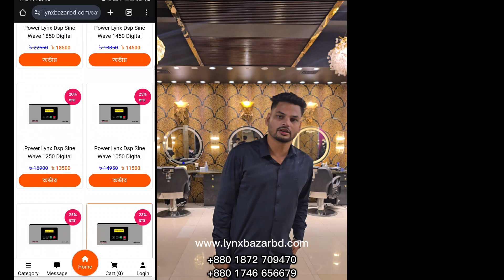IPS UPS | Price in Bangladesh 2024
💥💥💥২০২৪ সালে পাওয়ার লিনেক্স আই,পি,এস ও হ্যামকো ব্যাটারীর উপর বিশাল মূল্য ছাড়।💥💥

❤️❤️আমাদের প্রতিটা মেশিনের সাথে রয়েছে ২ বছরের পার্স রিপ্লেস গ্যারান্টি ও হ্যামকো ব্যাটারীর সাথে রয়েছে ১৮ মাসের ওয়ারেন্টি।❤️❤️

বাংলাদেশের যে কোন স্থান থেকে আপনি আমাদের প্রডাক্ট গুলো অর্ডার করতে পারবেন।
যে কোন প্রডাক্ট অর্ডার করতে আপনার নাম ঠিকানা ও ফোন নাম্বার লিখে পাঠাতে হবে, এবং অর্ডার টি কনফার্ম করার জন্য প্রডাক্টির ১০% এমাউন্ট বিকাশ নগদ অথবা ব্যাংকের মাধ্যমে পে করে অর্ডার্টি কনফার্ম করতে হবে।
 অফার টি (১০/০৯/২০২৪ থেকে ৩০/১২/২০২৪) তারিখ পর্যন্ত বহাল থাকবে।

👌মডেলঃ- লিনেক্স ৪৫০ প্যাকেজ মূল্য = ১৭,৫০০৳
লিনাক্স ৪৫০ ভিএ আই,পি,এস,
হ্যামকো ৬০ এম্পিয়ার ব্যাটারী,
লোড ক্যাপাসিটি = ১টি ৫৬” সিলিং ফেন, ২০ ওয়াট এলিডি লাইট ২ পিছ, ১ টি এলিডি টেলিভিশন ও wifi রাউটার চালাতে পারবেন, ফুল লোডে ব্যকাপ টাইম থাকবে ১.৫ থেকে ২ ঘন্টা।

👌 মডেলঃ- লিনেক্স ৬৫০ প্যাকেজ মূল্য = ২০,৫০০৳
লিনাক্স ৬৫০ ভিএ আই,পি,এস,
হ্যামকো ৮০ এম্পিয়ার ব্যাটারী,
লোড ক্যাপাসিটি = ২টি ৫৬” সিলিং ফেন, ২০ ওয়াট এলিডি লাইট ৪ পিছ, ১ টি এলিডি টেলিভিশন ও wifi রাউটার চালাতে পারবেন, ফুল লোডে ব্যকাপ টাইম থাকবে ১.৫ থেকে ২ ঘন্টা।

👌 মডেলঃ- লিনেক্স ৮৫০ প্যাকেজ মূল্য = ২৩,৫০০৳
লিনাক্স ৮৫০ ভিএ আই,পি,এস,
হ্যামকো ১০০ এম্পিয়ার ব্যাটারী,
লোড ক্যাপাসিটি = ৩টি ৫৬” সিলিং ফেন, ২০ ওয়াট এলিডি লাইট ৬ পিছ, ১ টি এলিডি টেলিভিশন ও wifi রাউটার চালাতে পারবেন, ফুল লোডে ব্যকাপ টাইম থাকবে ১.৫ থেকে ২ ঘন্টা।

👌মডেলঃ- লিনেক্স ১০৫০ প্যাকেজ মূল্য = ২৮,৫০০৳
লিনাক্স ১০৫০ ভিএ,
হ্যামকো ১৩০ ব্যাটারী,
লোড ক্যাপাসিটি = ৪টি ৫৬” সিলিং ফেন, ২০ ওয়াট এলিডি লাইট ৮ পিছ, ১ টি এলিডি টেলিভিশন ও wifi রাউটার চালাতে পারবেন, ফুল লোডে ব্যকাপ টাইম থাকবে ১.৫ থেকে ২ ঘন্টা।

👌মডেলঃ- লিনেক্স ১২৫০ প্যাকেজ মূল্য = ৩৩,৫০০৳
লিনাক্স ১২৫০ ভিএ,
হ্যামকো ১৬৫ ব্যাটারী,
লোড ক্যাপাসিটি = ৫টি ৫৬” সিলিং ফেন, ২০ ওয়াট এলিডি লাইট ১০ পিছ, ১ টি এলিডি টেলিভিশন ও wifi রাউটার চালাতে পারবেন, ফুল লোডে ব্যকাপ টাইম থাকবে ১.৫ থেকে ২ ঘন্টা।

👌 মডেলঃ- লিনেক্স ১৪৫০ প্যাকেজ মূল্য = ৩৮,৫০০৳

লিনাক্স ১৪৫০ ভিএ,
হ্যামকো ২০০ ব্যাটারী,
লোড ক্যাপাসিটি = ৬টি ৫৬” সিলিং ফেন, ২০ ওয়াট এলিডি লাইট ১৫ পিছ, ১ টি এলিডি টেলিভিশন ও wifi রাউটার চালাতে পারবেন, ফুল লোডে ব্যকাপ টাইম থাকবে ১ থেকে ১.৫ ঘন্টা।

                           সরাসরি চলে আসুনঃ
                          পাওয়ার লিনাক্স ইলেকট্রনিক্স
২৬/১ অতীশদীপঙ্কর রোড বাসাবো সবুজ বাগ ঢাকা ১২১৪
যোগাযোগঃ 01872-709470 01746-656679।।